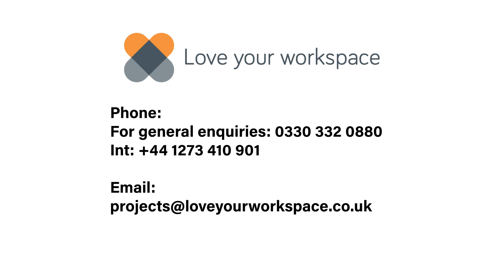How the Senator Pods are built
This video is all about how the Senator Pods are built, these are perfect spaces for those of you wondering, “how much office space do I need?”. A Pod is a made-to-measure standalone room which can be dismantled and relocated, enabling flexibility. These unique spaces can be filled with office breakout furniture such as boardroom tables and chairs and are great for client meetings in addition to company conferences. Each Pod is built and cared for by Senator who have been supplying high end office benches, reception furniture and boardroom furniture dating back to 1976. The Pods can be used as a comfortable working zone too, if accessorised with a comfortable 24-hour office chair to encourage a more ergonomic working environment.